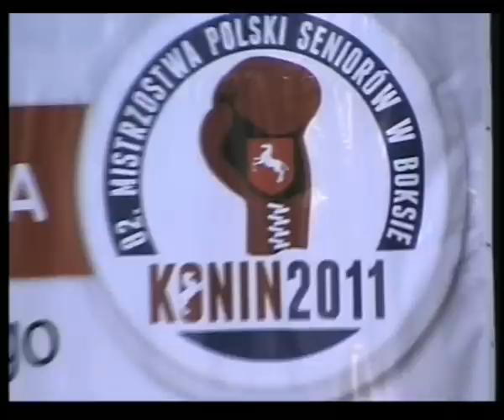MP Konin 2011 walka 8 waga 69kg Marcin Piejek vs Piotr Sielawa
Walka 8 waga 69kg Marcin Piejek (PKB Poznań) - Piotr Sielawa (BKS Hetman Białystok)
Zapraszamy na oficjalną stronę Mistrzostw Polski Seniorów w Boksie 1-5 marca 2011 Konin.
Już teraz zapraszamy na Mistrzostwa Polski Juniorów 15-19 marca 2011 Lublin